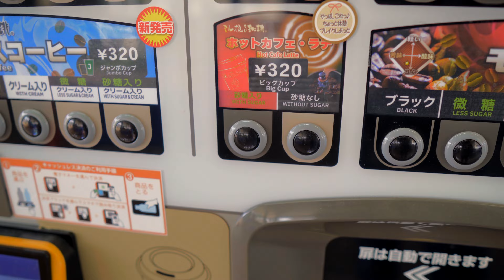Solo HONDA NSX camping in snow storm. Enjoy -9° Car camping in winter japan. ASMR.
Drive NSX and solo camping in winter season  japan while go to south japan from northern with doggy .
This time went to
I'm in  Gunma prefecture  japan right now.
I provide relax silent camping around japan in beautiful place with Nature, rain ASMR.
Today Location : ''Hoshinofurumori '' auto camping ground.

Most popular HONDA NSX camping

We use most camping gear are below.
Tent : HILLEBERG keron 3GT.
Tarp : MURAKO HEXA ULTRA SPARK.
Fire grill : UNIFLAME fire grill.
Chair : Helinox praia chair.
Mattress : NEMO Romer Double.
Sleeping bug : mont-bell Down-Hugger 800 #1
Table : Mt.sumi
Knife : BK KA-BAR
Coffeecup : MAVERICK titanium cup.

Car : NSX na1 wide body pearl white.
Custom exhaust : SPOON exhaust manifold and ADVANCE all titanium muffler.
Cargo box : THULE Mortion XT ALPINE.
Career : HOH CORPOLATION one-off made.

Sorry. Solace hoodie product is unavailable.